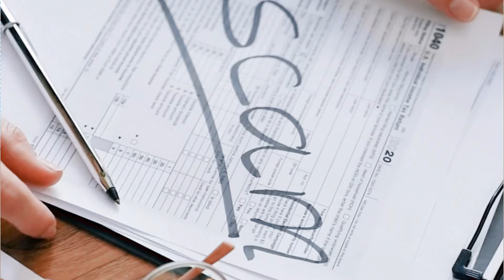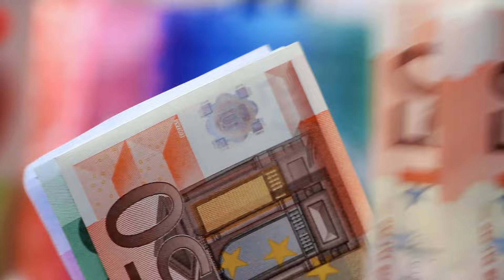Job Offers, LMIA, and Fake Documents in Canada || How to Verify Authenticity || Canada PR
Description:
Are you navigating the complex process of immigration to Canada? Ensuring the authenticity of job offers, Labour Market Impact Assessments (LMIA), and avoiding fake documents is crucial for a smooth journey towards your Canada PR (Permanent Residency). In this video, we will guide you through the steps to verify job offers and LMIA, and how to identify fraudulent documents.

In this video, we cover:

Understanding Job Offers: Learn how to verify if a job offer is legitimate and what to look for in a genuine job offer.
LMIA Verification: Discover the process of checking the validity of an LMIA and why it's important.
Spotting Fake Documents: Tips and tricks to identify counterfeit documents and avoid scams.
Resources and Tools: Reliable resources and tools you can use to authenticate job offers and LMIA.
Why This Matters:

Protect yourself from scams and fraudulent activities.
Ensure your immigration process is smooth and hassle-free.
Gain confidence in your journey towards Canadian Permanent Residency.
Useful Links:

Canada's Official Immigration Website
Job Offer Verification Tool
LMIA Verification Tool

Leave your questions and comments below, and we'll be happy to help!
Don't miss out on important updates and valuable insights.

canadapr